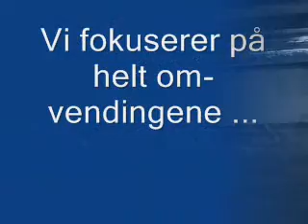Kurs med Heidi Billkvam, dag 1, fri ved foten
Sejer og jeg går fri ved foten på kurs med Heidi Billkvam. Vi fokuserer på utholdenhet.